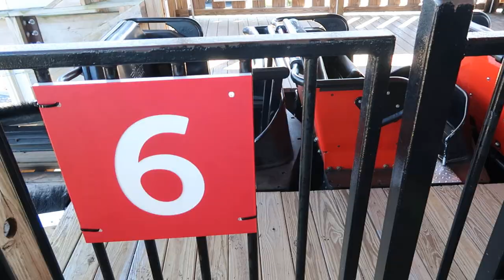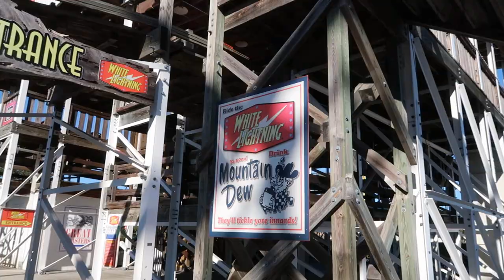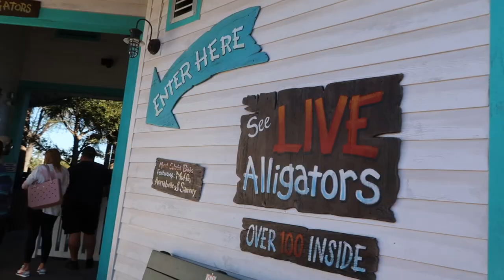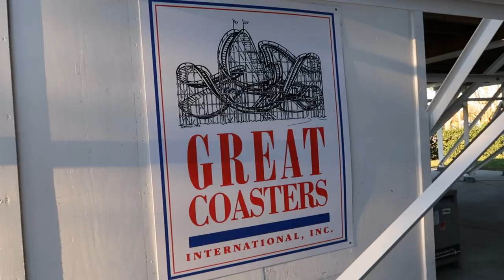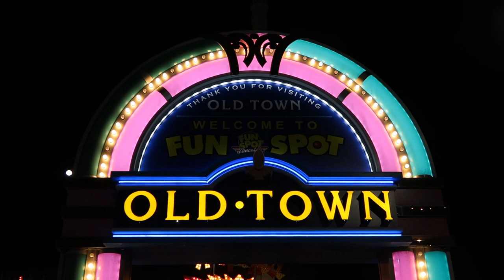Fun Spot Orlando & Kissimmee 2023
This was a fun day spent at both Fun Spot parks in Florida.